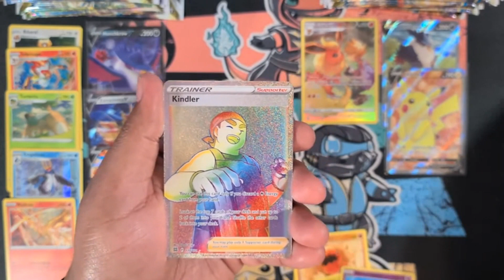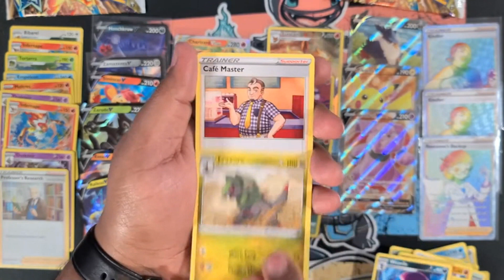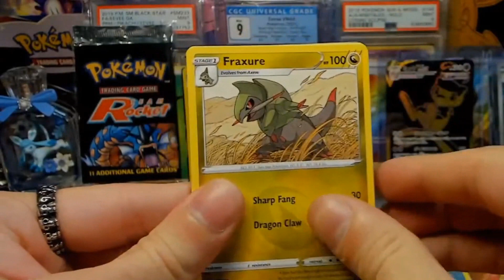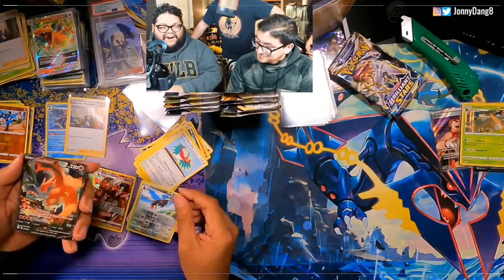Pokemon Pulls of the Week - 36 Brilliant Stars Packs and Pulled 4 Secrets (ep. 6)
Hello Pokemon TCG community,

Welcome to week 6 of pulls of the week! We thought it would be an awesome way to discover some smaller channels as well as have a quick video of nothing but hits!

Pokemon Pulls of the Week - 36 Brilliant Stars and Pulled 4 Secrets (ep. 6)